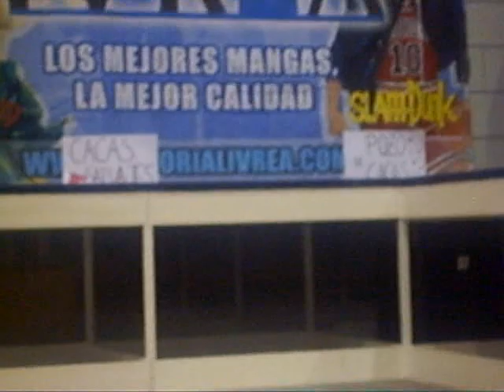Japan weekend Digimon Domingo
El video de los ganadores del concurso de cosplay en la final del domingo